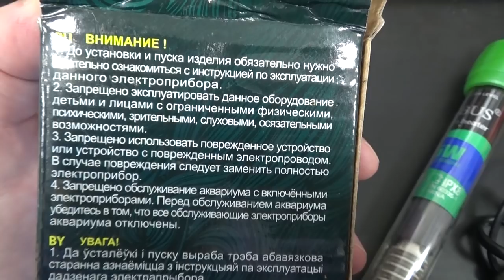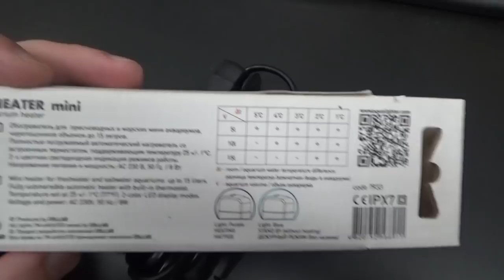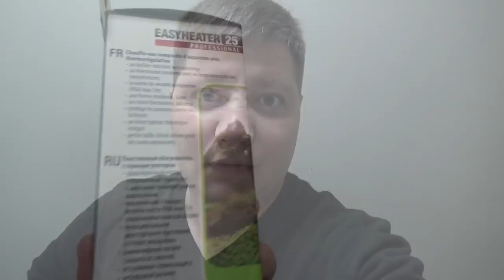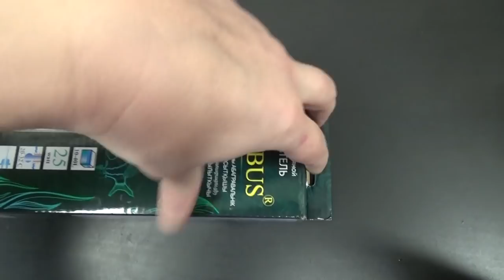Температурный режим в аквариуме.